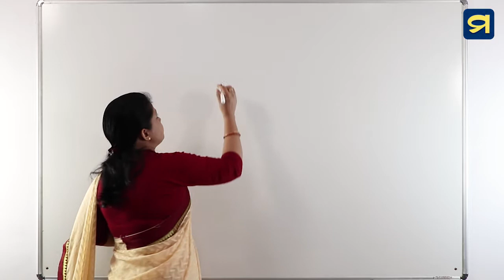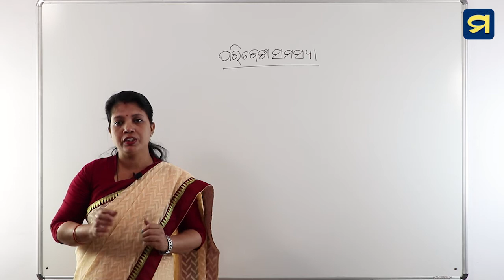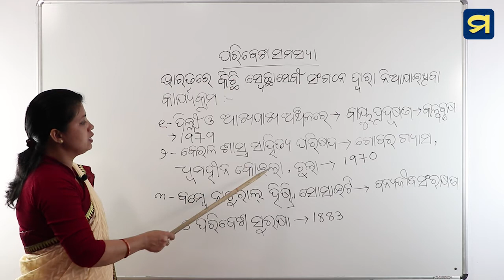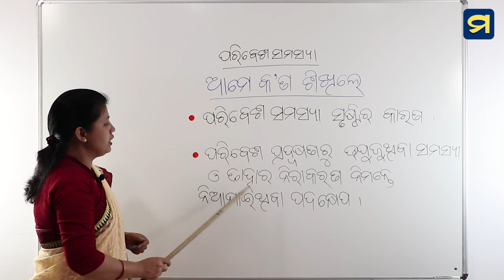ଦଶମ ଶ୍ରେଣୀ - ଜୀବ ବିଜ୍ଞାନ - ନବମ ପାଠ - ୮ | Class X - Life Science - Chapter -9-8 | Madhu App | HSC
ଦଶମ ଶ୍ରେଣୀ - ଜୀବ ବିଜ୍ଞାନ - ନବମ ପାଠ - ୮
ଆମ ପରିବେଶ - ପରିବେଶ ସମସ୍ୟା